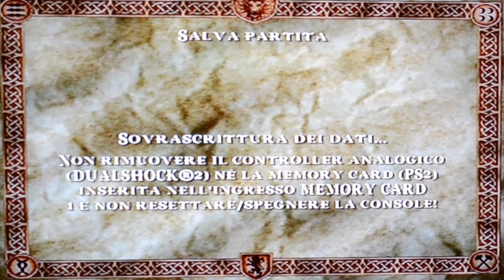Gameplay Cronache Di Narnia 1.(Parte 9) ITA / Segui Aslan.Ps2